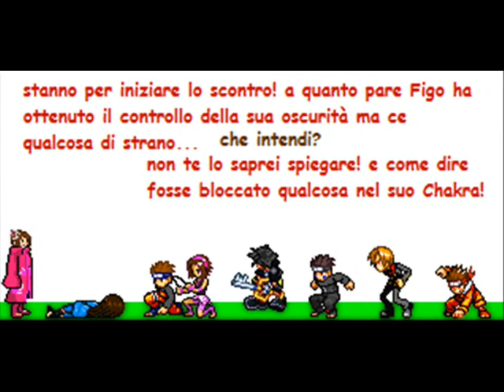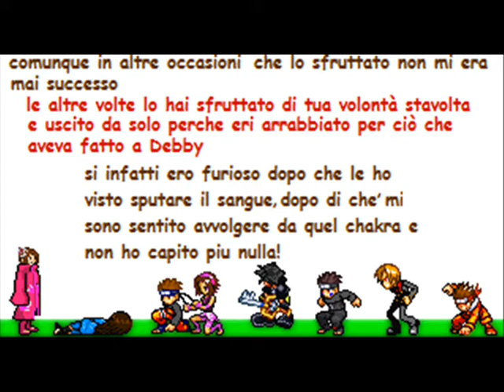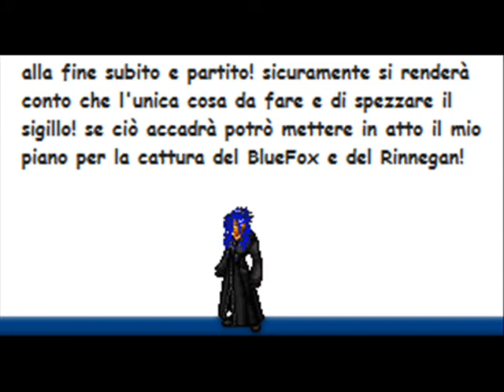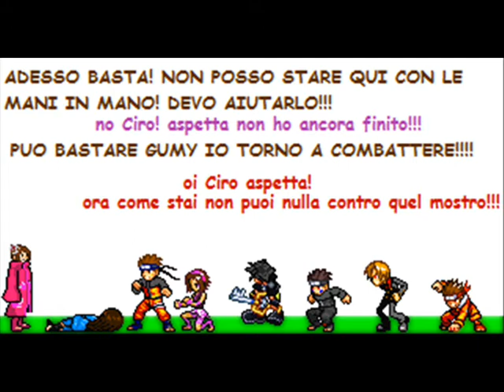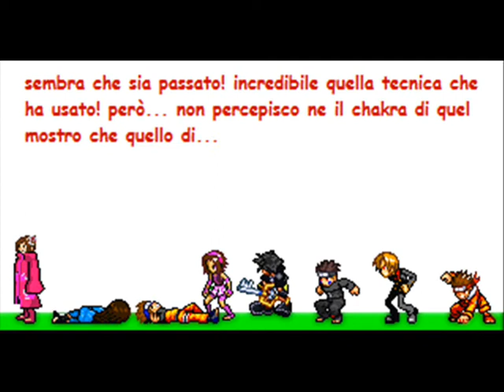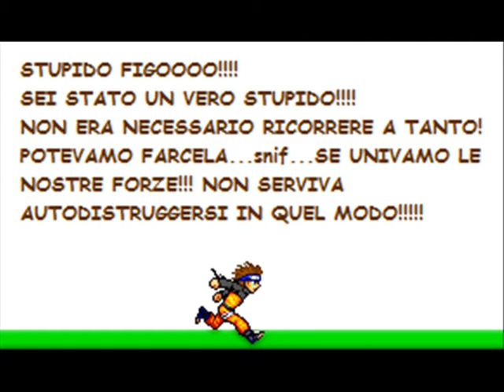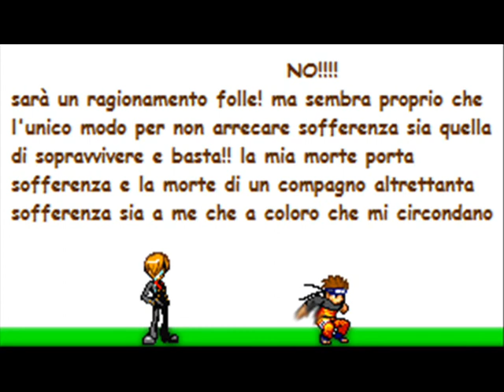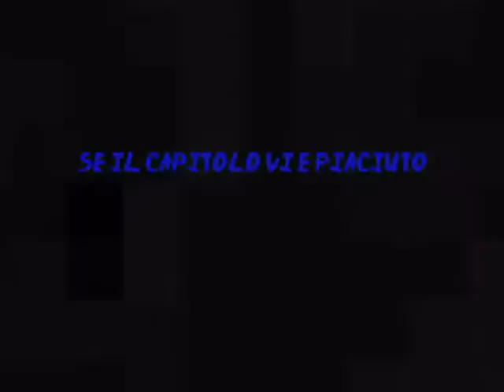Heroes Capitolo 22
come promesso nella pagina ufficiale di Facebook eccovi il capitolo oggi!!! con questo diamo finalmente fine alla lunga saga del mutante blu!
RINGRAZIO:
-XxAngi1997xX per il prezioso aiuto nell'aggiunta degli effetti per l'assenza di SangjiUchiha
-itachiuchiha97M per la realizzazione della scena anime e per l'aiuto nella quarta Opening che entrerà in vigore dal capitolo 23 (intanto cercate l'annotazione con il link se volete dare un occhiata)